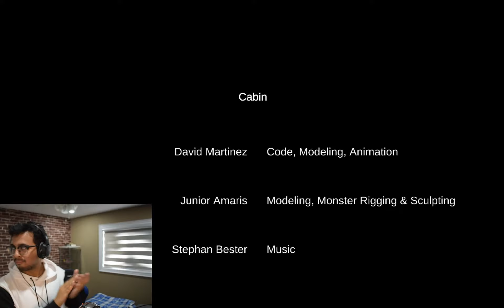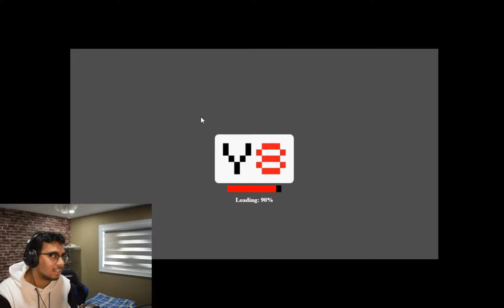I'M FREAKING OUT MAN | 3 Horror Games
Welcome to 3 horror games with me, your host Juscapella! The games we play on this channel are always of the highest quality so no judging.

Be sure to like if you enjoyed this video!